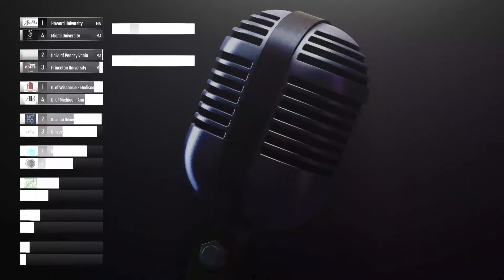Berklee – Pitch Slapped – UpStagedAID A Cappella Top 32 Teams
Berklee's “Pitch Slapped” is the #1 New England Seed in the 2020 NCPA™ College A Cappella Championships. Fill out your bracket at upstagedu.com from 9/14-9/20/2020. Voting begins 9/21/20!

Meet the competitors in the UpStagedAID "One World, Every Student Voice" College A Cappella Championships presented by UpStaged Entertainment Group™ and the National Collegiate Performing Arts (NCPA)™.

UpStaged Entertainment Group (“UpStaged”) is a NYC and LA-based College and High School (“College/HS”) Performing Arts (“PA”) platform formed to empower our world’s College/HS performers to passionately celebrate the joy of competition. Proud innovators in student competitions, UpStaged is transforming the fragmented student PA market into a cohesive, content-rich community.

Consider the NCAA. Currently, there are 480,000 NCAA student athletes in 20+ sports. Simultaneously, 7.5 million College/HS students across 35 performing arts genres remain fragmented and siloed despite large, passionate followings on campuses and social media.

Enter UpStaged. UpStaged produces live and digital “Pitch Perfect"-like competitive championships across performing arts genres (e.g., A Cappella, Step, Sketch Comedy, DJ) in premier venues and virtual platforms (from Carnegie Hall to Lincoln Center to Zoom), enabling student performers to compete like athletes.

Operating under the brands UpStaged, National Collegiate Performing Arts (NCPA)™, National High School Performing Arts (NHSPA)™, and National Summer Camp Performing Arts (NSCPA)™, UpStaged is the aggregate home to these student performing arts competitions.

This College/HS content is the most diverse, scalable field of developable entertainment. As global demand for competitive live and virtual content expands at an unprecedented rate, UpStaged provides a platform for a massive untapped funnel of quality content, audience engagement, and spectator events.